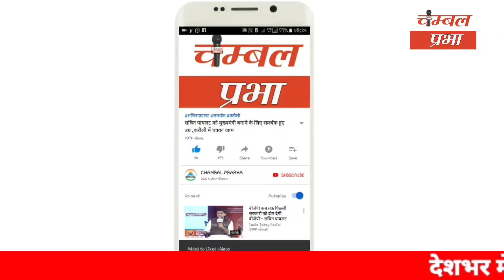सुबह-सुबह धौलपुर से बड़ी खबर आई सामने